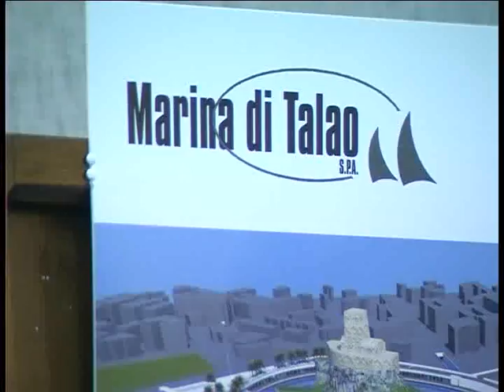Portualità diffusa ed erosione costiera, gli studi del Wwf